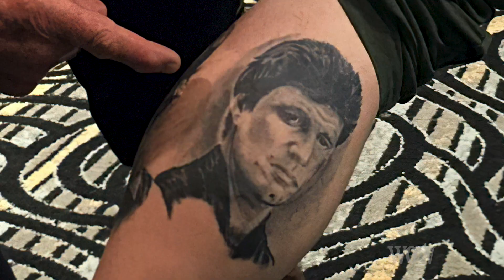COBRA KAI's Kreese, Martin Kove! Why he's TV's Most Popular VILLAIN in THE KARATE KID sequel WAYBACK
Kreese is back in COBRA KAI! The iconic KARATE KID villain created by actor Martin Kove in the original movies, returned in full destructive force for Netflix's hit series COBRA KAI! Yes, the legacy continues with Kove and both Ralph Macchio and William Zabka as the same characters they created in the original film wayback in 1984.  They are all older.  But, are they wiser? The series COBRA KAI answers those questions and Martin Kove answers our questions about what makes a good villain.  Why are they memorable? Does Kove see Kreese as the bad ass he appears to be or is there more to the man than simply showing "No mercy!"  Find out in this exclusive ZOOM interview.  Of course, Marty loves westerns, too, so he references some of the genres baddest bad guys and favorite sidekicks.  Lots of laughs and insights into what make this bad guy so memorable.